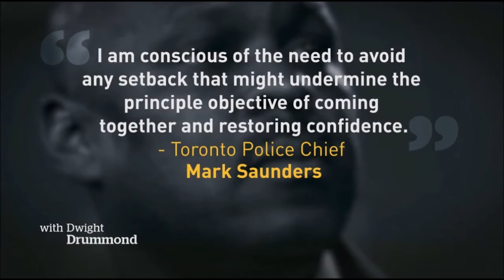2nd Yr In A Row - Toronto Gay Pride BANS Pollice Officers From Parade